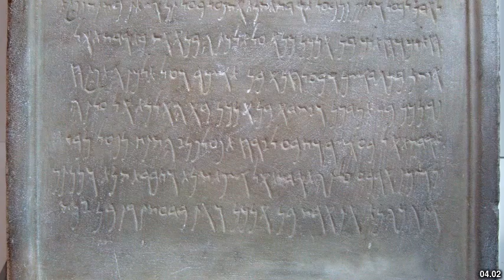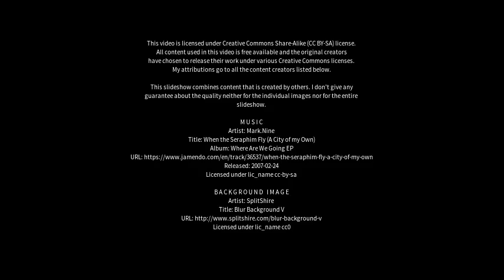Best places to visit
Best places to visit - Monte Buey (Argentina) Best places to visit - Slideshows from all over the world - City trips, nature pictures, etc.